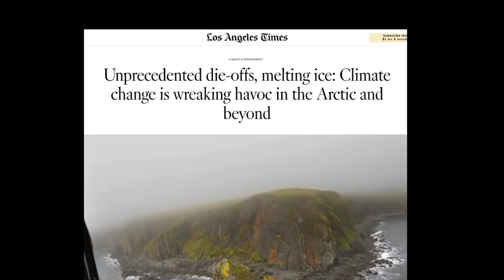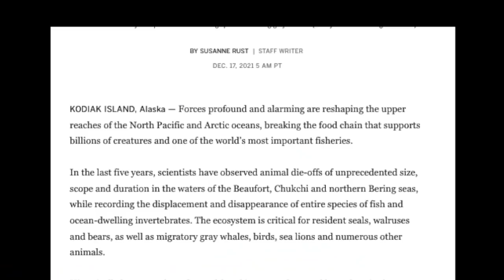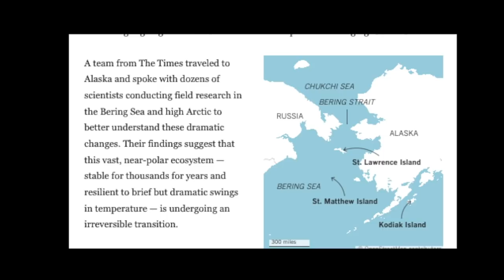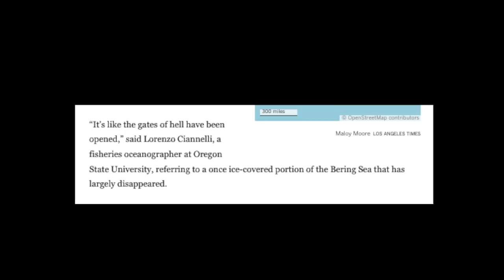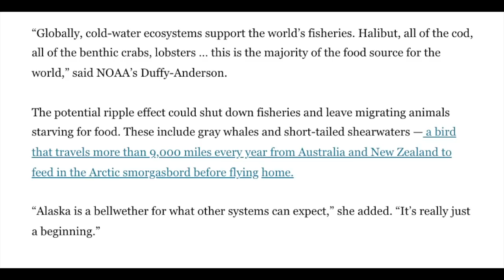Science Update: Climate Havoc in the Arctic